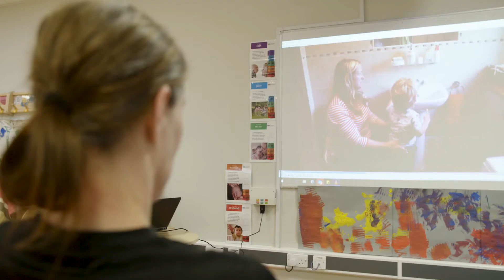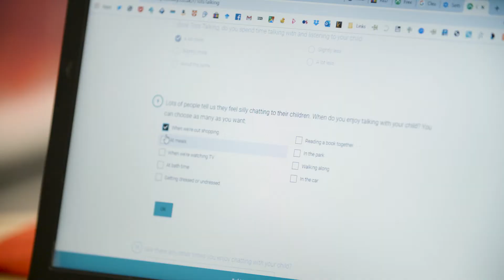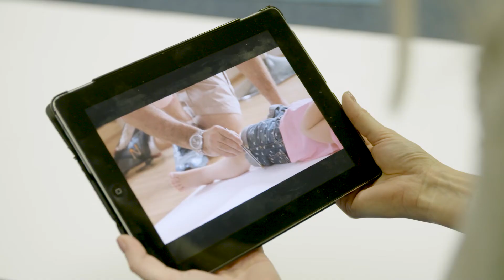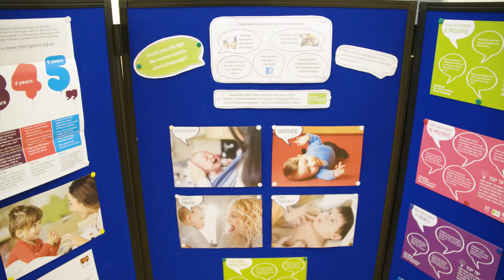I CAN's Changing the Conversation about Language